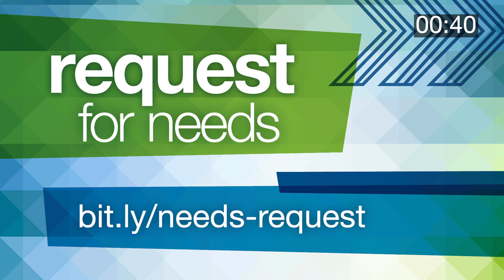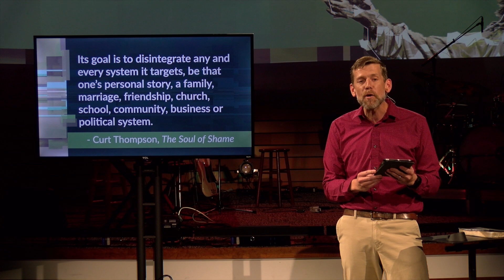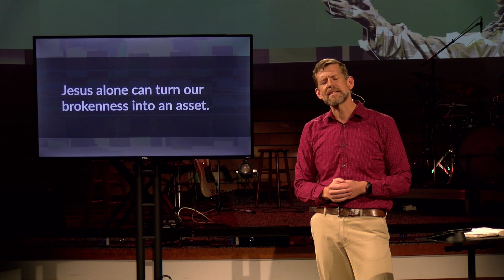20.03.22 | Forgiveness | Luke 7:36-50 | Nathan Miller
Forgiveness  |  Luke 7:36-50
Speaker: Nathan Miller
March 22, 2020  |  Olathe Campus ONLINE Service

MULTISITE OFFICE ADDRESS:
10901 Lowell Avenue, Suite 290